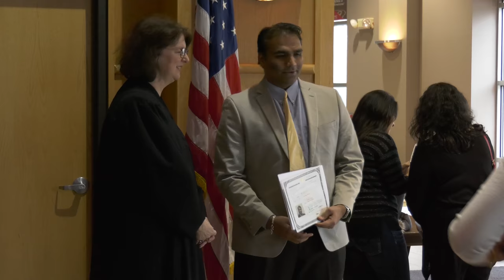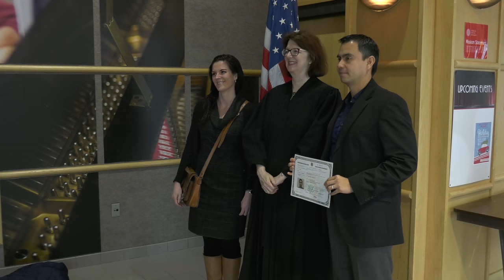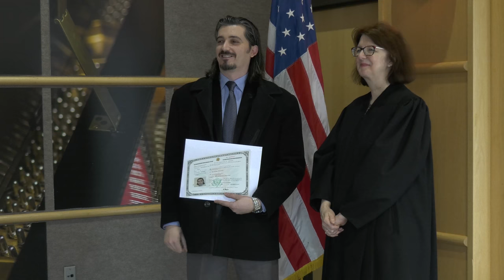Naturalization Ceremony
This ceremony, welcoming 96 new U.S. citizens, was held at Cardinal Stritch University on December 13, 2017.

Naturalization ceremonies are public events that bring communities, schools, and new citizens together in federal courthouses and other community sites throughout the year. Schools often ask to participate in ceremonies.